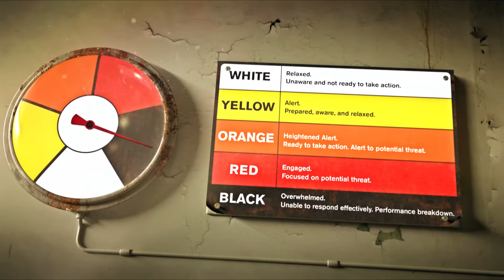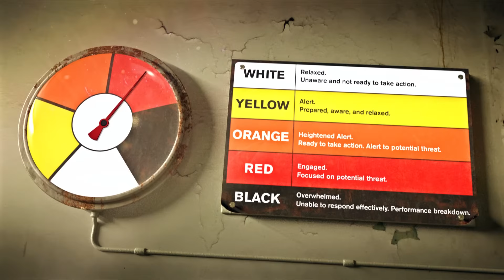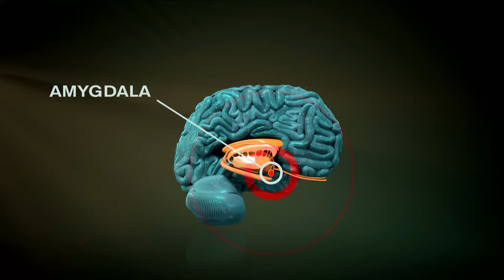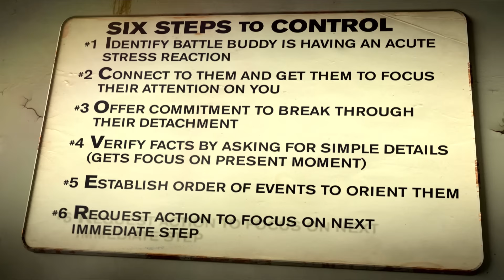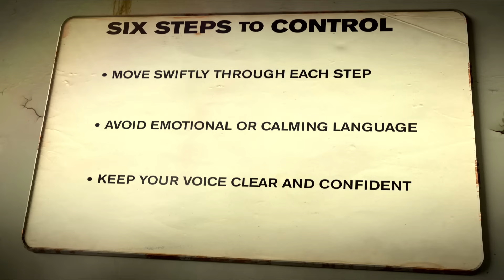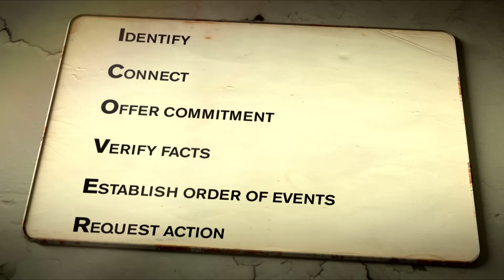iCOVER Training Video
Research from the Walter Reed Army Institute of Research (WRAIR) shows that it is not unusual for Soldiers to encounter teammates experiencing an acute stress reaction during combat. In one survey, for example, 45% of Soldiers reported witnessing a team member exhibit so much stress that the individual was unable to function for a period of time. During high-intensity conflicts, acute stress reactions have the potential to compromise unit effectiveness.

WRAIR is testing a solution: iCOVER.

iCOVER is a rapid peer-to-peer intervention for service members to use when managing symptoms of acute stress reaction in team members. The WRAIR developed iCOVER based on an original procedure created by the Israel Defense Forces. Named for its six steps (Identify buddy in need, Connect, Offer commitment, Verify facts, Establish order of events, and Request action), iCOVER can be performed by individuals in far-forward environments to help team members manage acute stress and maximize human potential in small, disaggregated teams.

To learn more about iCOVER training and related research, read some of the original publications: